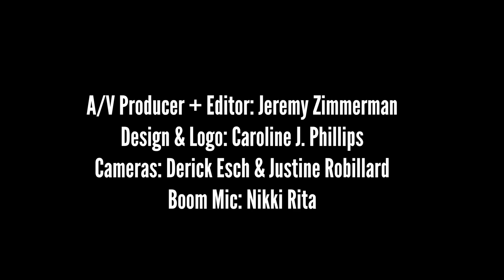Little City Sessions -- Sailing Sweater: So Close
Sunshine indie pop band Sailing Sweater perform their new original song "So Close" in the shanty village on City Island in Harrisburg, PA.

Justine Robillard
Boom Mic: Nikki Rita